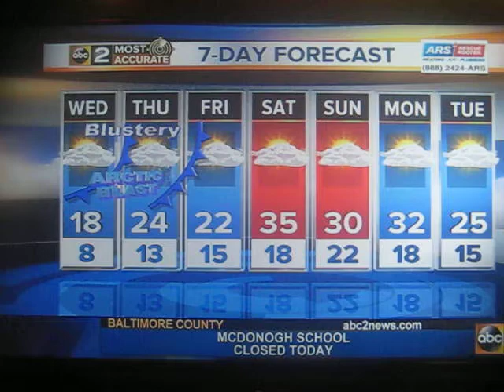WMAR 5PM news snow coverage 1/21/2014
WMAR news in Baltimore does an interview with a crew member in Fallston in Harford County, which is the county I live in. I've driven past the spot where he was standing countless times.